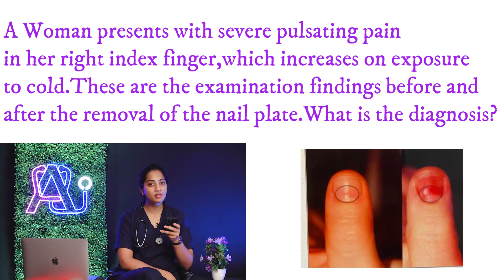AURICULATES WEEKLY NEWS - AWN#14 | Medical News Updates of This Week